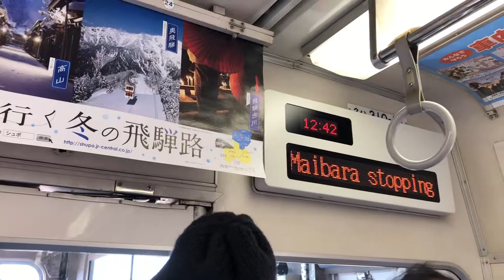2019年4月21日